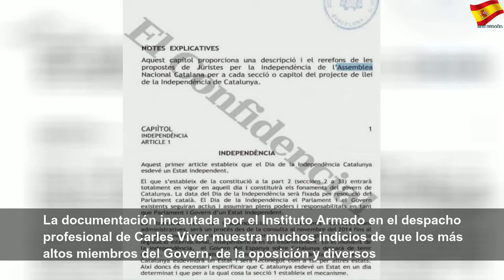Los abogados de la ANC redactaron las leyes de la 'república catalana'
Los abogados de la ANC redactaron las leyes de la 'república catalana' | Better Thing